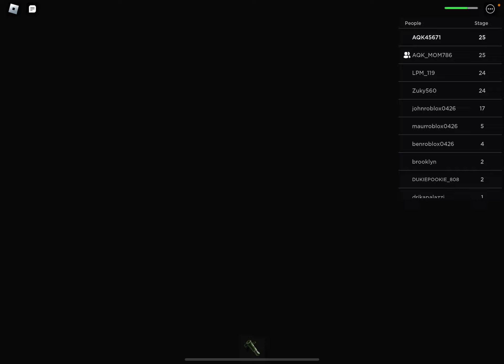Barri prison break , last stage , playing with my mom